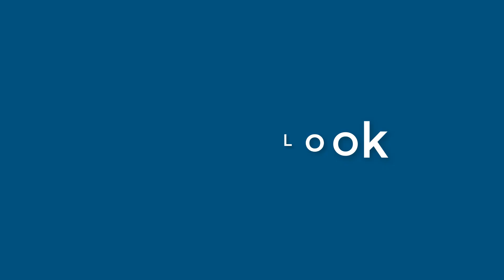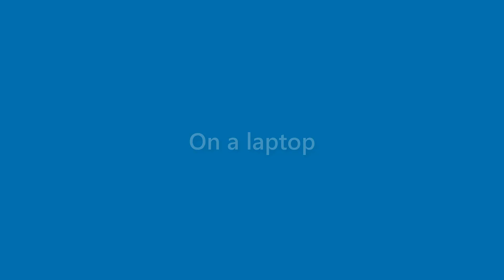Ryleigh Douglas - appearance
Name Look - Ryleigh Douglas - appearance. In this video we present "Ryleigh Douglas" name look and feel in various scenarios.
This video will cover:
How does "Ryleigh Douglas" look as a personal letterhead?
How does "Ryleigh Douglas" look on a business card?
How does "Ryleigh Douglas" look on a computer/laptop screen?
How does "Ryleigh Douglas" look with different background colors?
How does "Ryleigh Douglas" look with various fonts?